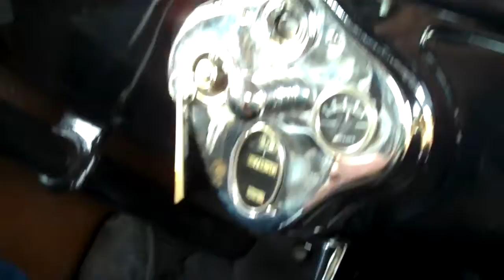1929 Ford Model A 5 Window Coupe II